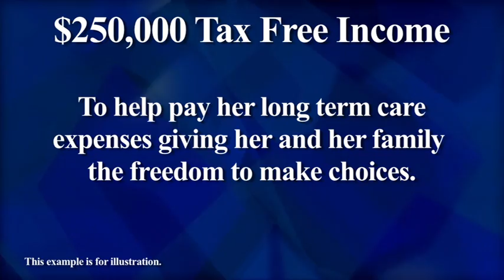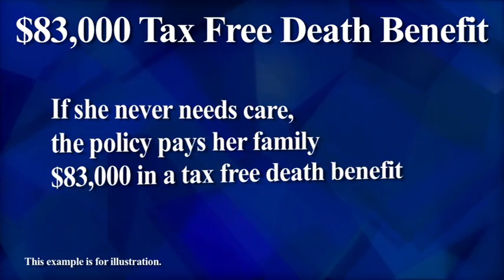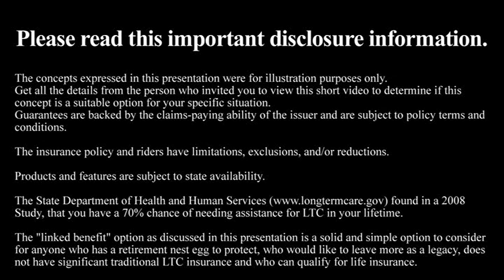Top LTC Option used by Wealth Managers and Financial Planners - Russell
Top Financial Planners use this concept to protect their client's wealth from poor health.  When you get sick enough to need some outside help, then added income is what can make all the difference in what choices are available to you.  Watch this short 2 minute video that will explain a solid solution to protect you from something that is likely to happen to 70% of Americans.